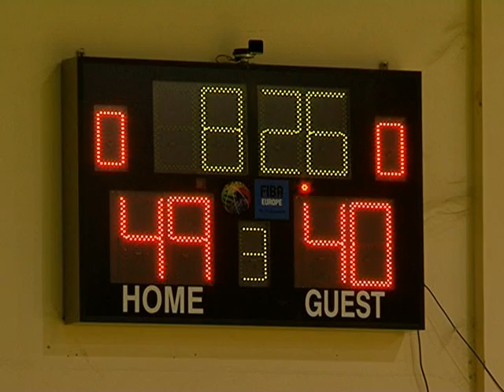Chochua No. 13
Basketball georgia superleague